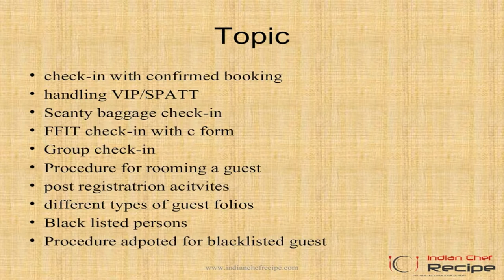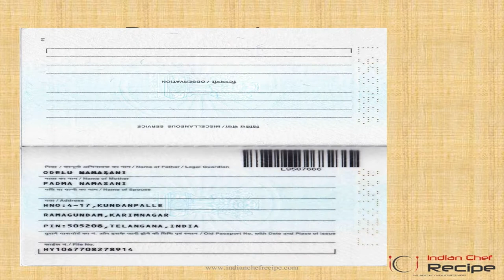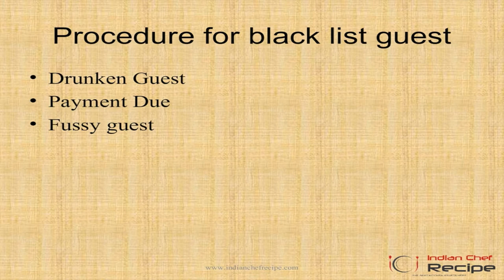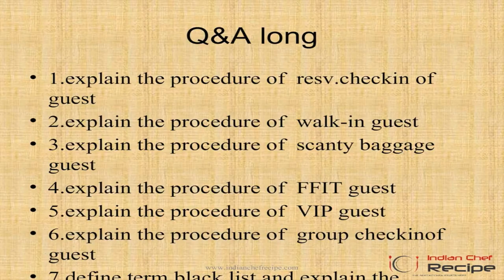CHECK IN AND OUT PROCEDURES IN HOTEL BY ICR @ Indianchefrecipe.com